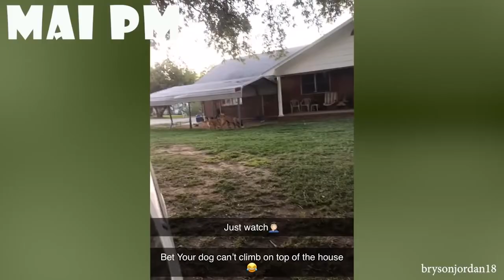The Funniest and Cutest Dogs Ever, Animal funny, Animal love is Amazing, Animals SOO Cute (481)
The Funniest and Cutest Dogs Ever, Animal funny, Animal love is Amazing, Animals SOO Cute